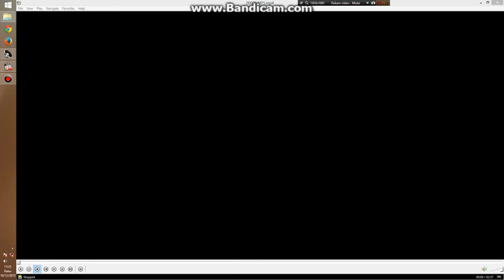MBGPRS MARCHING BAND GEMA PERSADA RAYA SMANSAKU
Happy/Blue Devils version/Denpasar Festival 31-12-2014, nggak gila ,nggak fun.. Cause we are one and we are fun..